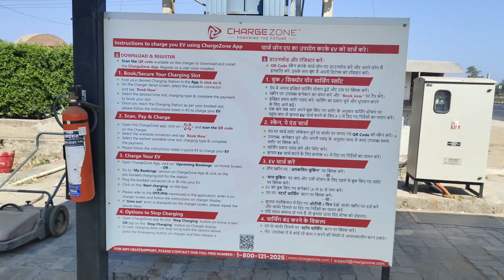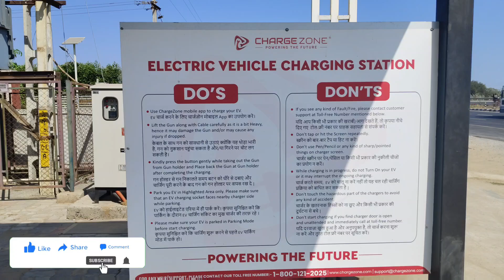Charge Zone - Charging Station for EV CAR on Unjha to Mehsana highway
Charging Station for all EV CAR
Hyundai ev car
Mercedes ev car
Bmw ev car
byd ev car